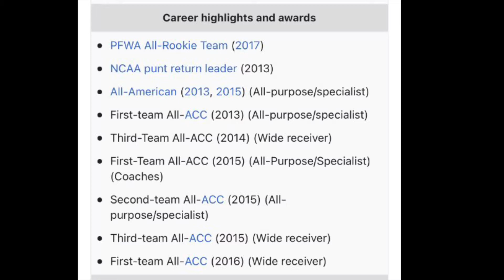Ryan Switzer: Possible NFL Comeback??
Ryan Switzer was a UNC Football standout reliever who’s NFL career has unfortunately came to a recent stall. Do you think he can make a comeback? Let me know.